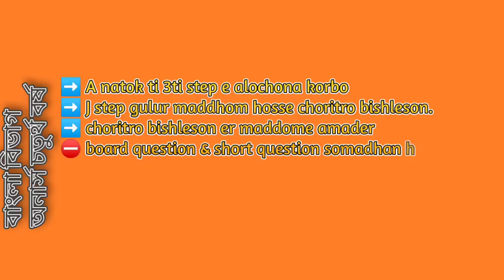কিত্তনখোলা নাটকের প্রেক্ষাপট | নাটকের চরিত্র বিশ্লেষণ | সেলিম আল দীন এর কিত্তনখোলা নাটক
সেলিম আল দীন এর কিত্তনখোলা নাটকটি সমাজের মানুষের উঠে আসা চালচিত্র ফেটে এসেছে। সেলিম আল দীন এর তিনটি বিখ্যাত নাটক
কিত্তনখোলা, কেরামত মন্ডল, হাতহদাই।
এ ছাড়াও এম এ ক্লাসে অধ্যায়নরত অনিকেত অন্বেষন নামক একটি বিখ্যাত নাটক লেখেন। যার বিষয় ছিল মুহাম্মদ বি তুঘলককে নি লেখা।

কিত্তনখোলা নাটকটি লেখেন ১৯৭৮-১৯৮০ সালের মধ্যে।  আর প্রকাশ হয় ১৯৮৬ সালে।

➡️ A natok ti 3ti step e alochona korbo
➡️ J step gulur maddhom hosse choritro bishleson.
➡️ choritro bishleson er maddome amader
⛔ board question & short question somadhan hobe. ⛔

➡️  R purbe j totthogulu janlam tate amader brief question
solve hoye jabe.

কিত্তনখোলা নাটকের প্রেক্ষাপট | নাটকের চরিত্র বিশ্লেষণ | সেলিম আল দীন এর কিত্তনখোলা নাটক | বাংলা নাটক | অনার্স চতুর্থ বর্ষ |

বাংলা বিভাগ
বাংলা সাহিত্যের ইতিহাস
বাংলা কবিতা
বাংলা অনার্স চতুর্থ বর্ষ
সেলিম আল দীন এর কিত্তনখোলা নাটকের প্রেক্ষাপট
কিত্তনখোলা নাটক

বাংলা _নাটক _কিত্তনখোলা
বাংলা _বিভাগ _অনার্স _চতুর্থ বর্ষ